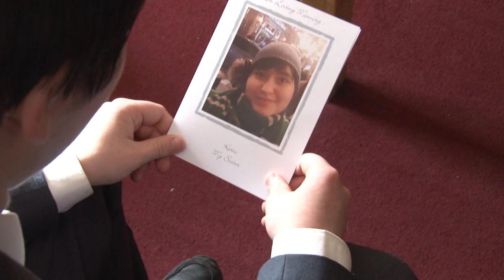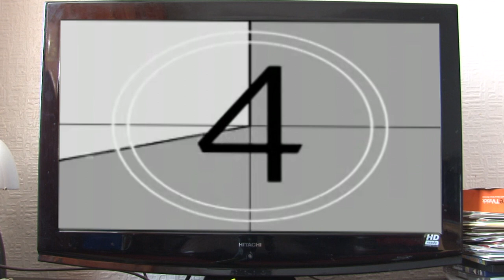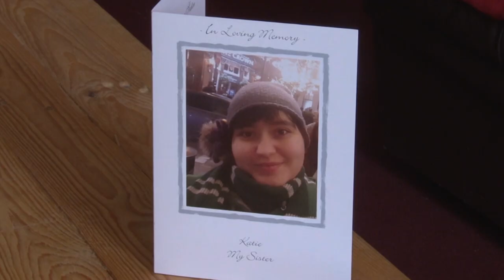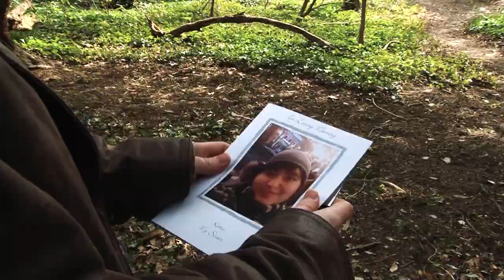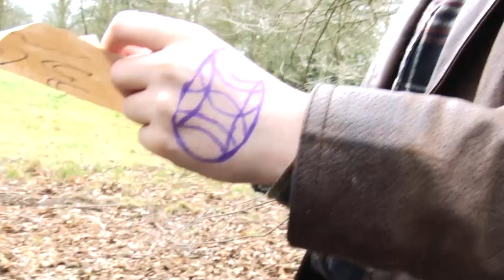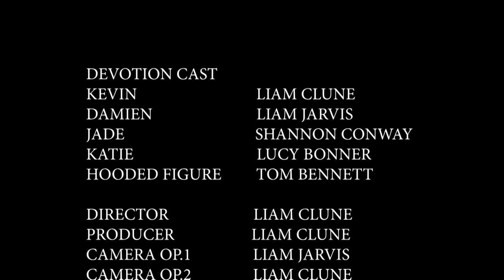Devotion (Short Film/Experimental)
THIS FILM IS BAD IMO -